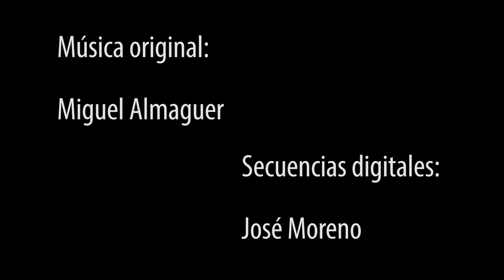Lo que es... Episodio 5 (Mujeres compositoras)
Episodio 5 (Mujeres compositoras)